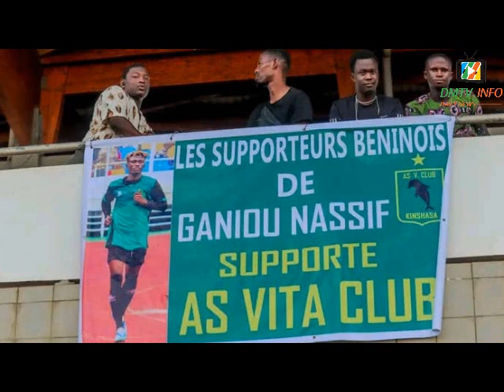Interclubs de la Caf 2022-2023 MAZEMBE évite la morsure de VIPERS SC*Clean sheet de Vita en Amical